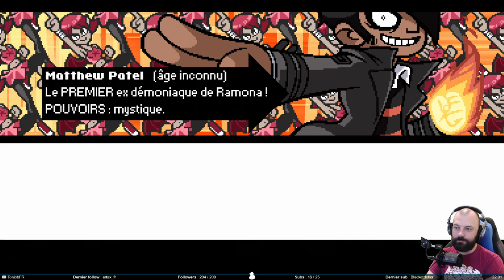Back from the start - Scott Pilgrim vs The World #2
Reprise du début de Scott Pilgrim, cette fois avec TheChrissou. On reprend doucement en mode facile et Chrissou donne de bon conseil pour simplifier le jeu. Mais malgré ça, le niveau reste assez élevé.